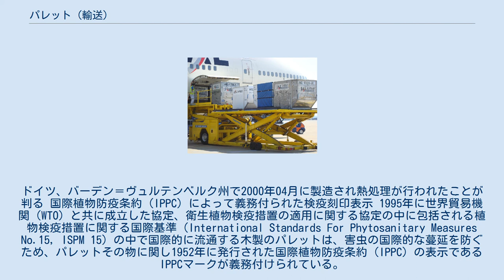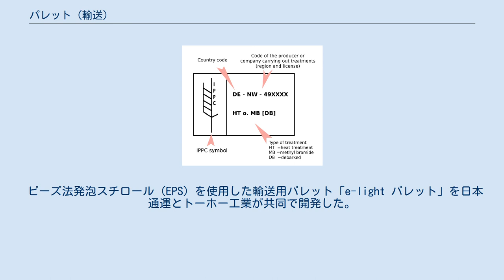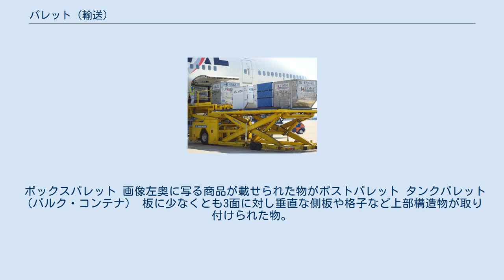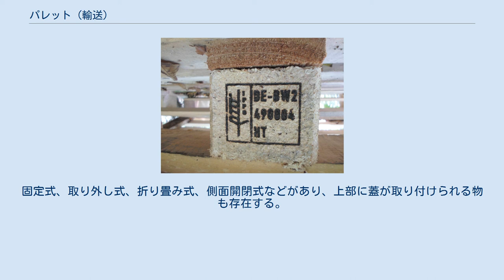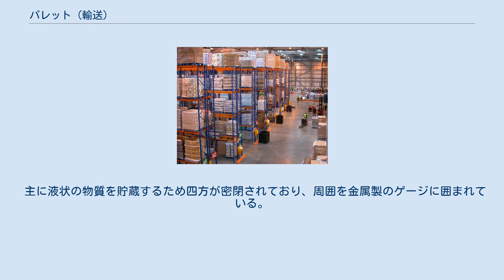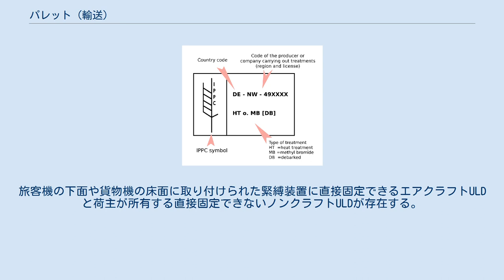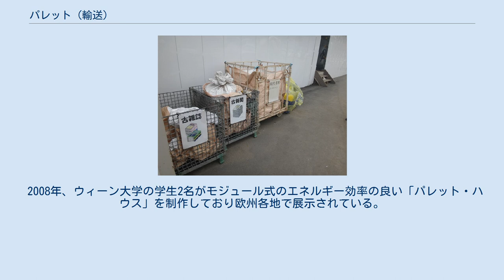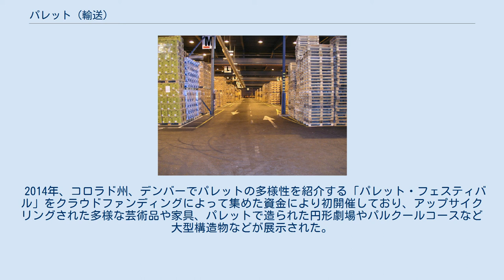パレット (輸送)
品を載せて2段積みにされたパレット（写真左部）と20枚以上積まれた大量のパレット（写真右部） 2段積みパレットの運搬 パレット（pallet）は、物流に用いる、荷物を載せるための荷役台。
もっとも代表的な平パレットの他に、ボックスパレット、シートパレットなどの多くの種類が存在する。
 工場やトラック、海上コンテナ、倉庫、運送会社の営業所などでの荷役作業の向上や生産性向上による効率の最適化、作業負担の軽減や扱いをし易くするために使用される。
一般的なパレットであれば、運搬の際には台上に荷物を載せ、パレットの脚と脚の間にフォークリフトやハンドリフトの爪を差し込んで持ち上げる。
標準的なパレットであれば一枚で1トンの移動が可能であり、荷物をはい付けた状態で2段、3段と重ねたり、パレットラックなどの保管設備に格納したりすることができる。
材質は木材でできたものが多いが、湿気などに強い合成樹脂製も多くなっている。
 なお、航空輸送(とりわけ航空会社)においては、アルミ合金で作られた板状のULDをパレットと呼ぶ。
その場合、本項で述べているものは、スキッド(skid)と呼ぶことが一般的である。
 物流倉庫ではパレットを収納するパレットラックと併用されることが多い 2014年、国際標準化機構（ISO）によって策定されたISO 6780:2003規格。
 ハリケーン・カトリーナ被災者用の緊急支援物資を乗せた軍事用463Lパレットを輸送機へ搭載中のアメリカ軍女性兵士 C-17輸送機から空中投下される軍事用パレット 最も一般的に使用されているのは、食料品製造業者協会（Grocery Manufacturers Association, GMA）が策定したパレットであり、これは米国で生産される新しい木製パレットの30 %を占めている。
ISOは、GMAの刻印が押されたパレットの一つを国際規格内の一つとして認証している。
 EUパレットの諸元図 パレットに刻印されたIPPC表示。
ドイツ、バーデン＝ヴュルテンベルク州で2000年04月に製造され熱処理が行われたことが判る 国際植物防疫条約（IPPC）によって義務付られた検疫刻印表示 1995年に世界貿易機関（WTO）と共に成立した協定、衛生植物検疫措置の適用に関する協定の中に包括される植物検疫措置に関する国際基準（International Standards For Phytosanitary Measures No.15, ISPM 15）の中で国際的に流通する木製のパレットは、害虫の国際的な蔓延を防ぐため、パレットその物に関し1952年に発行された国際植物防疫条約（IPPC）の表示であるIPPCマークが義務付けられている。
IPPCシンボルマークに続き左から 識別コード: 検疫処理方法: 1970年にT11型（1100 mm × 1100 mm × 144 mm）がJISにより一貫輸送用平パレットとして規格化され、その名のとおり「イチイチ」と俗称されている。
一貫輸送用平パレットとは、構造・寸法など規格によって統一されたパレットを広範囲の業界及び各輸送機関で相互に共同運営するパレットプールシステムで利用されるパレットのことである。
 ただし、業界によってはT12型など異なるサイズを標準利用としている場合もあり、全てにおいて標準化されているわけではなく、日本国内では業種ごとに100種類くらいのサイズがあると言われている。
 日本では木製パレットから合成樹脂（ポリプロピレン、ポリエチレン）製のものに移行してきているが、木材資源が豊かなヨーロッパでは環境保護のために樹脂製ではなく木製のパレットの使用量が圧倒的に多い（ヨーロッパでは比較的気温と湿度が低く、害虫や木材腐朽菌が少ないという理由もある）。
 木製のパレット 古い伝統を持つパレットであり、十分な強度や耐荷重量を持ち、生産・廃棄にかかるコストが低いといった総合的なバランスの良さから、今日でも広く使われている。
後述の合成樹脂製パレットと区別をするために「木パレ」と呼ばれることもある。
(その場合、合成樹脂製パレットは単に「パレット」と呼ばれる。
)特に、一部が破損した場合においても修理が容易である点は、他の材質にない大きな長所である。
しかし、その反面湿気には弱く、湿度の高すぎる環境では変形したり朽ちてしまう可能性がある。
木材資源としてリサイクルすることもできるが、防腐剤が使われていることがあるため、一部の国では焼却処分（燃料としてのリサイクルを含む）が禁止されている。...